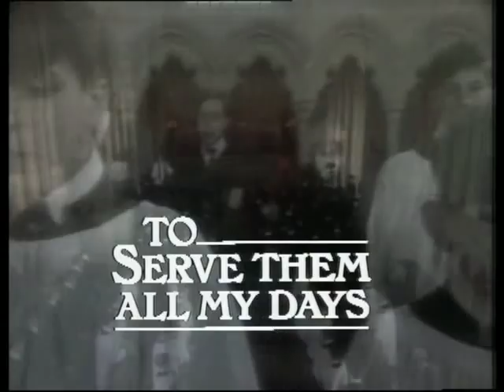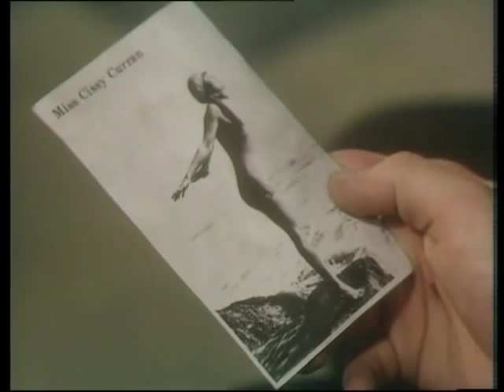To Serve Them All My Days Episode 5 Part 1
David becomes Housemaster of Havelocks and has to deal with a missing boy.
With Simon Gipps-Kent as Boyer